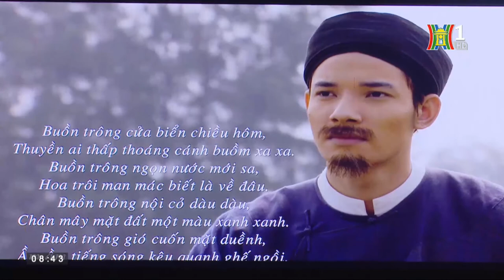Tọa đàm phim Đại thi hào Nguyễn Du